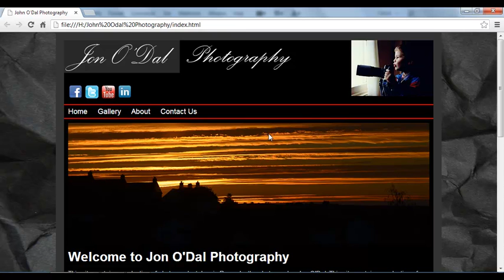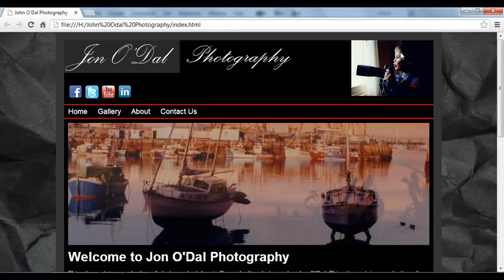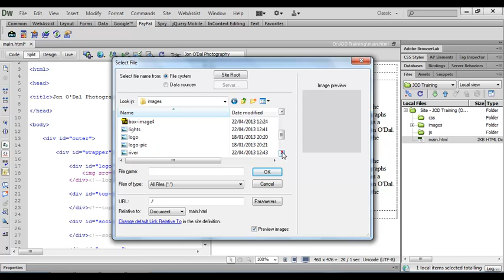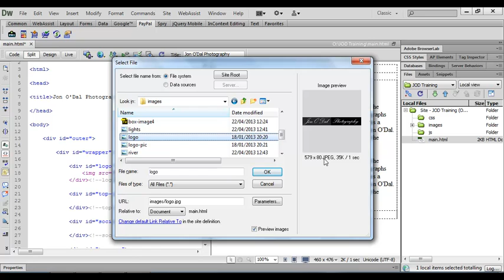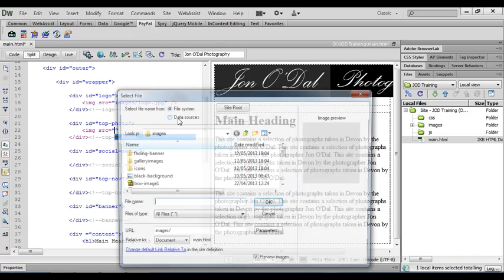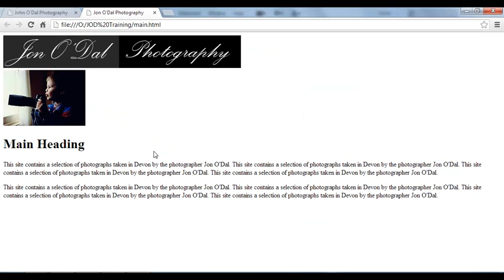11 Inserting Images Dreamweaver Web Design Project 1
This tutorial looks at inserting images into your website using Dreamweaver CS6. If you would like to download the high quality video tutorials and asset files that accompany this series, or for more tutorials